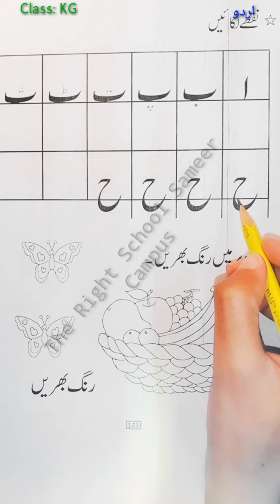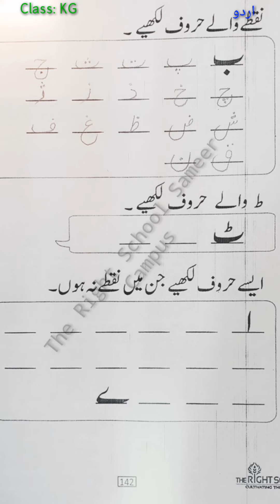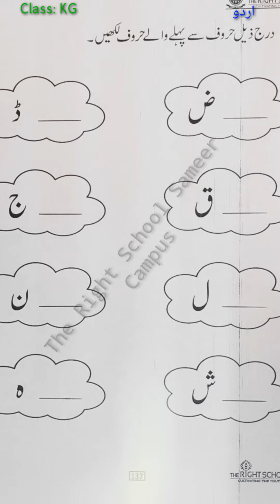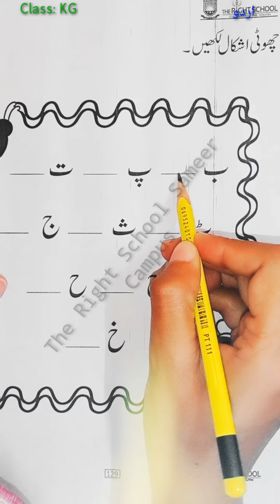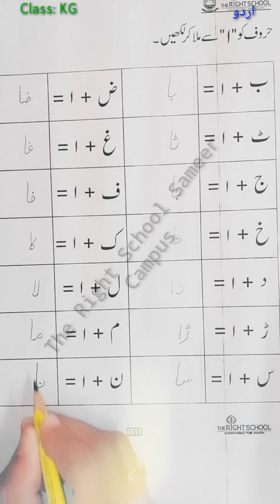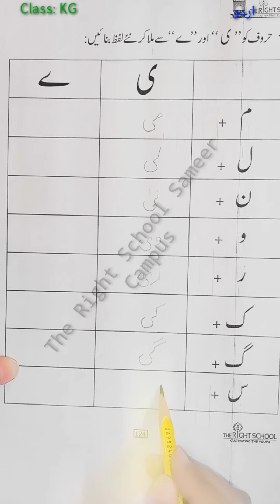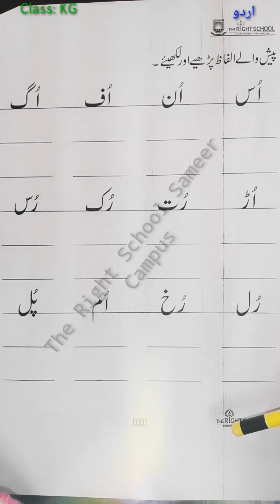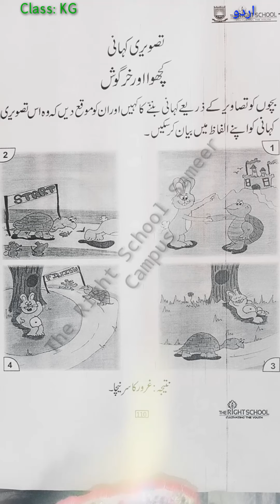Class KG Urdu complete summer pack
rhis video will help you to solve all the urdu summer pack of class kg